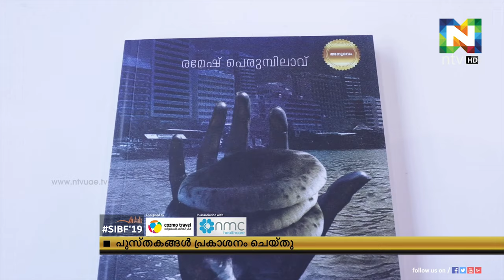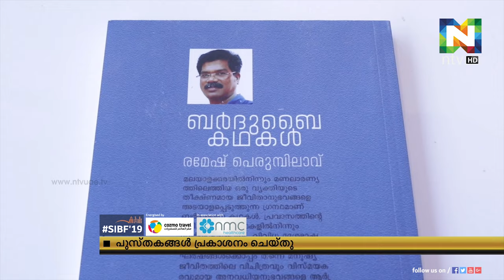പുസ്തകങ്ങൾ പ്രകാശനം ചെയ്തു | SIBF 2019 | ntvHD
കേരളശാസ്ത്ര സാഹിത്യപരിഷത്ത് മുന്‍ പ്രസിഡന്റ് പ്രൊഫസര്‍ ടി.പി കുഞ്ഞിക്കണ്ണന്റെ നെഹ്‌റുവിയന്‍ ഇന്ത്യ-പുനര്‍വായനയുടെ രാഷ്ട്രീയം എന്ന പുസ്തകം പുസ്തകമേളയില്‍ പ്രകാശനം ചെയ്തു.
പ്രവാസി എഴുത്തുകാരന്‍ രമേഷ് പെരുമ്പിലാവിന്റെ ബര്‍ദുബൈ കഥകള്‍-ഇരുപത്തിയഞ്ച് കുബൂസ് വര്‍ഷങ്ങള്‍ എന്ന പുസ്തകവും പ്രകാശനം ചെയ്യപ്പെട്ടു